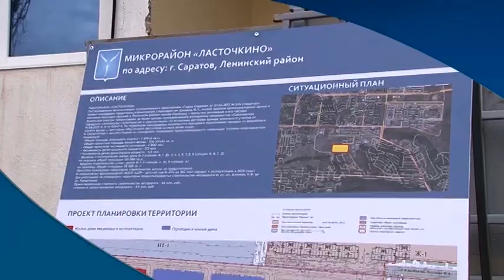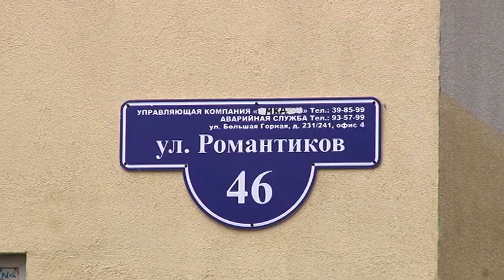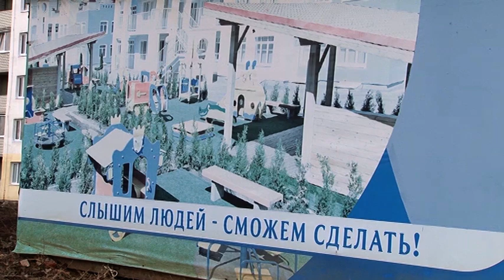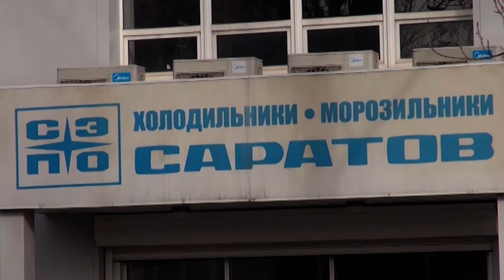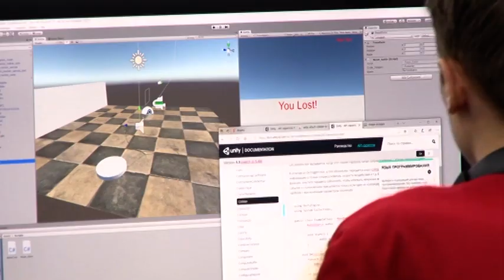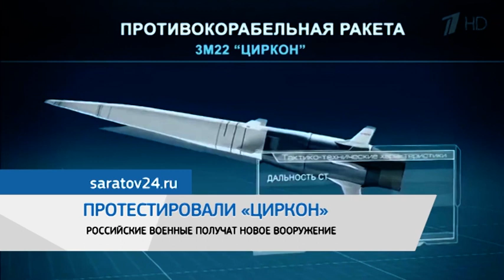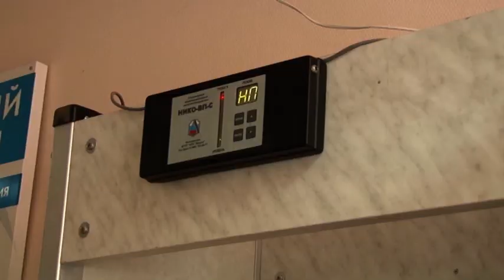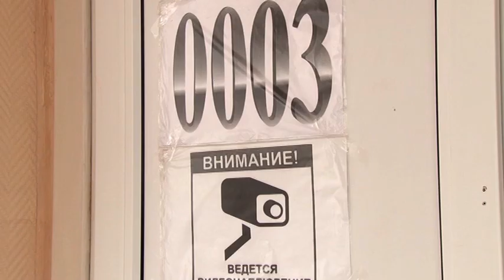«Саратов. Сегодня» 27 февраля 2020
Смотрите в выпуске:

Ни подъехать, ни пройти. Жители микрорайона Ласточкино пожаловались на отсутствие дороги. Чтобы добраться домой, людям нужно пройти настоящее испытание из ям и грязи. Ходит в микрорайоне только одна маршрутка. За помощью саратовцы обратились к спикеру Государственной думы. Дело в том, что микрорайон построили без инфраструктуры. По словам Вячеслава Володина в регионе нужно пересчитать все новые микрорайоны, где нет объектов соцсферы.

От романтики, здесь только название. Жизнь в микрорайоне "Ласточкино" прозаична, говорят местные жители. Добраться сюда непросто. Нужно преодолеть препятствие из ям и грязи. Дорогу после возведения многоэтажек не сделали.
Татьяна Долгова живет здесь уже 2 года. Квартиру в новом микрорайоне получила после переселения из аварийного жилья. Новый дом разочаровал, говорит женщина. Дорог нет. Из транспорта ходит только одна маршрутка. Даже поход в магазин оборачивается проблемой. По словам местных жителей в микрорайоне не хватает еще и школы, поликлиники, аптеки. С просьбой о помощи люди обратились в общественную приемную спикера Государственной думы. Все проблемы с местными жителями Вячеслав Володин обсудил лично.

Проблему комплексной застройки спикер поднял одним из первых.
Практически все новые микрорайоны Саратова построены без объектов соцсферы. Для начала нужно провести ревизию и пересчитать, сколько таких в городе. По словам спикера, в уже построенных микрорайонах необходимо возвести объекты соцсферы. А в проект новых - изначально планировать поликлиники, детсады и школы. В микрорайоне Ласточкино в первую очередь нужно сделать дорогу. По словам спикера, работы необходимо закончить в июне.

Холодильники все-таки в заморозке. Судьба СЭПО - это первое о чем поинтересовались журналисты у
министра промышленности и энергетики области. Андрей Архипов, рассказал, что решается вопрос о консервации линии производства саратовских холодильников сроком на год.
На некоторых проблемных предприятиях области наблюдается уже положительная динамика. Завод "Тролза" обретает вторую жизнь. На территории обособленного подразделения "Энгельский завод электрического транспорта" компании "ПК Транспортные системы" недавно представили новую модель электротранспорта "Адмирал".
Теперь в Энгельсе будут производить новые троллейбусы. Откроют 200 рабочих мест.

Земли бывшего саратовского авиазавода хотят отсудить у частных собственников. В 90-е они были незаконно переданы предпринимателям. Вопросом возвращения территории занимается рабочая группа. 79 участков уже удалось вернуть в собственность государства. Анна Забалуева расскажет, как продвигаются судебные дела.

Одни со шпателями, другие с клавиатурой. В Саратове продолжается чемпионат среди молодых специалистов. Школьники и студенты соревнуются в десятках профессий. Некоторые фору дадут и опытным мастерам. За турниром следят и бизнесмены - ищут новых сотрудников. За некоторым даже очередь выстраивается, говорят организаторы.
Как работает молодёжь видел и Роман Базан.

Сегодня в Саратове последний день 5 регионального чемпионата «Молодые профессионалы» или как принято сейчас говорить - WorldSkills Russia. Будущие мастера соревнуются в кулинарном колледже и архитектурно-строительном. Мы как раз-таки в последнем. Здесь десятки участников показывают, кто на что горазд.

Продолжаем знакомить с новостями... Размер штрафов для автолюбителей пересмотрят. Это сегодня пообещали федеральные чиновники. В Министерстве юстиции хотят в разы поднять суммы. За превышение скорости - три тысячи рублей. Сейчас всего пятьсот. За повторные нарушения и вовсе - лишение водительских прав. Так чиновники хотят бороться с лихачами. Об этом пишет издание "Коммерсант". О других событиях глазами федеральных журналистов в нашей рубрике Новости страны.

Вновь сели за парты. В Саратове прошла всероссиайская акция. Родители смогли написать пробный экзамен по истории. Правила как и для школьников - никаких телефонов и шпаргалок, только ручка и паспорт. В пробном тестировании приняли участие около 100 человек. Свои знания решили проверить министры, учителя и саратовские спортсмены. Анна Забалуева знает, с чем не смогли справиться участники акции.